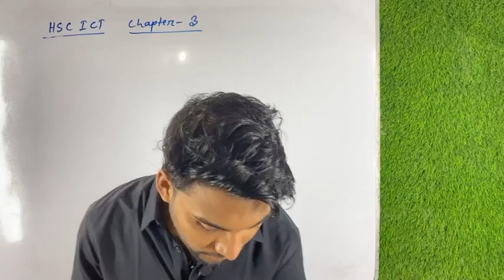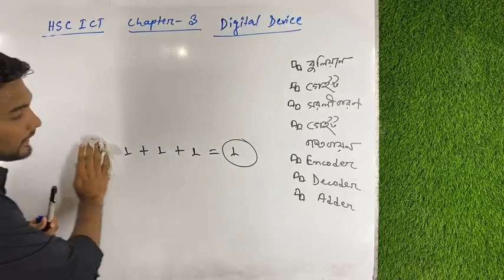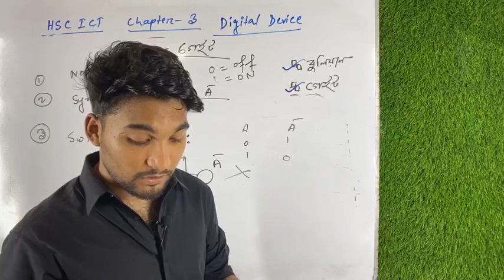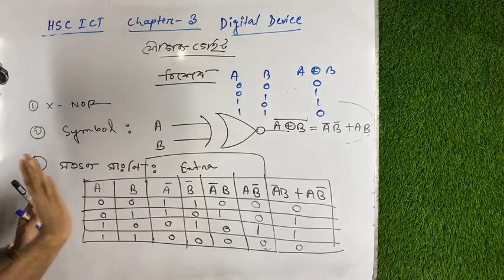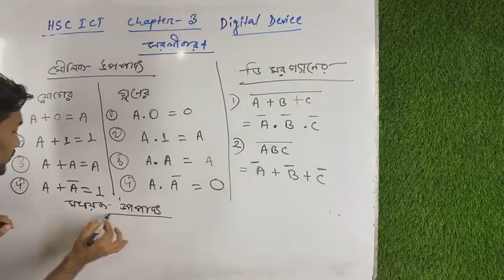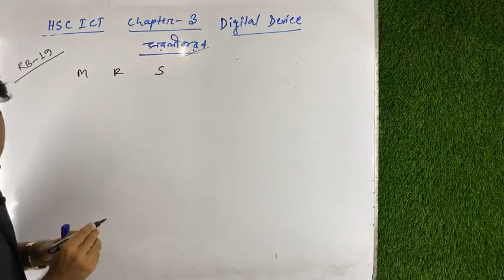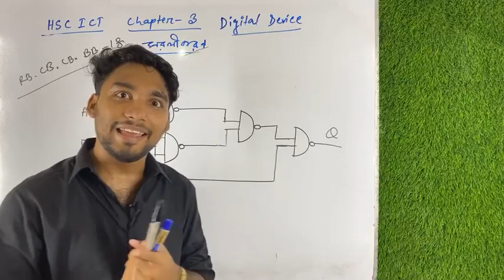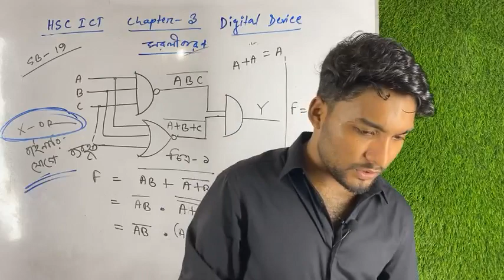এইচএসসি আইসিটি | ৩য় অধ্যায় | ডিজিটাল ডিভাইস | ম্যারাথন ক্লাস-০৩